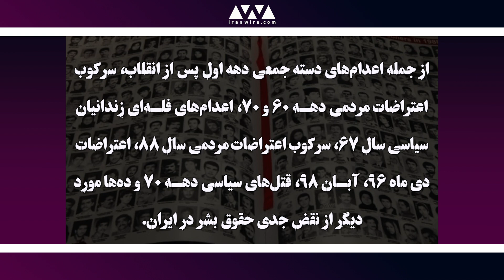وعده‌های دروغ‌ «امام راحل»: «اسلام دین رحمت است، دین عدل است!»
🎥 وعده‌های (دروغ‌های) «امام_خمینی»: «اسلام دین رحمت است، دین عدل است!»

🔴 با گذشت بیش از ۴۲  سال از  پیروزی انقلاب ۵۷، «ایران‌وایر» برخی از وعده‌های دروغ‌ «حضرت امام» را بررسی کرده و هر روز یکی از دروغ‌های «امام راحل» را منتشر می‌کند.